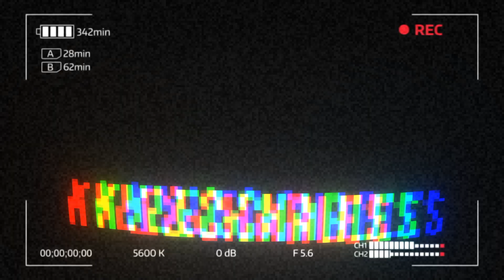Vlog #16 - Softball (super deluxe edition)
A normal softball game with a super deluxe twist!